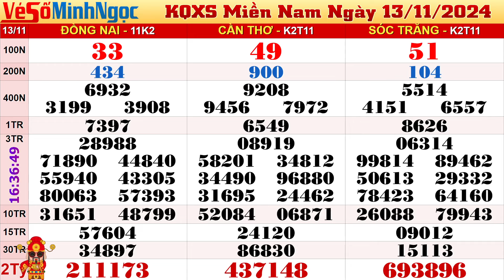Kết Quả Xổ Số Miền Nam ngày 13/11/2024, KQXS Miền Nam Đồng Nai, Cần Thơ, Sóc Trăng, ,Xổ Số MinhNgoc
Thứ 2: TP. HCM (xshcm), Đồng Tháp (xsdt), Cà Mau (xscm)
Thứ 3: Bến Tre (xsbt), Vũng Tàu (xsvt), Bạc Liêu (xsbl)
Thứ 4: Đồng Nai (xsdn), Cần Thơ (xsct), Sóc Trăng (xsst)
Thứ 5: Tây Ninh (xstn), An Giang (xsag), Bình Thuận (xsbth)
Thứ 6: Vĩnh Long (xsvl), Bình Dương (xsbd), Trà Vinh (xstv)

Nội dung Video được ghi hình từ website của tôi , cá nhân hay tổ chức nào chuyển tải nội dung từ website của tôi lên youtube là vi phạm nguyên tắc cộng đồng của youtube và tôi sẽ yêu cầu youtube xóa video đó nếu phát hiện. Vui lòng không cắt ghép và đăng lại nội dung của tôi. Cảm ơn !